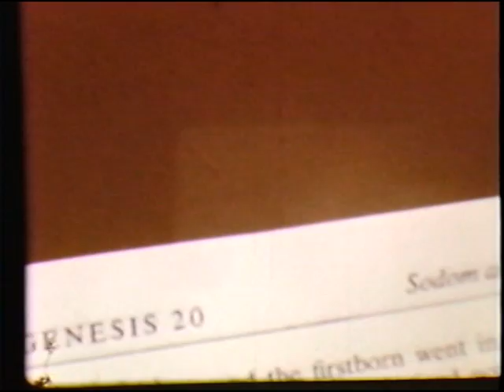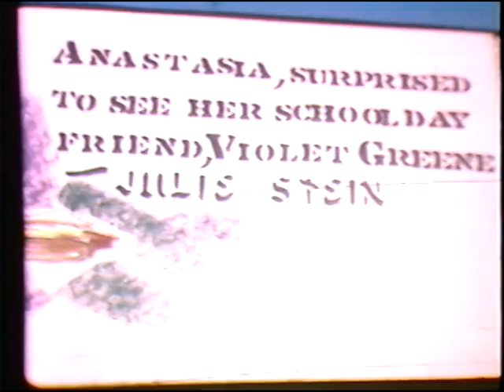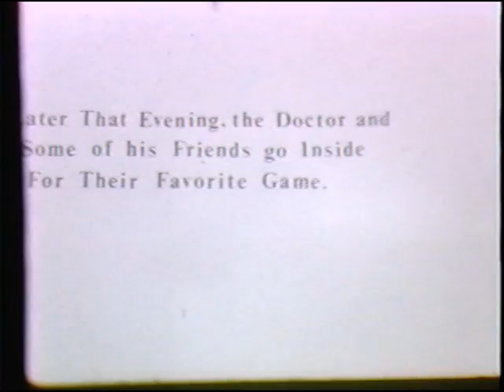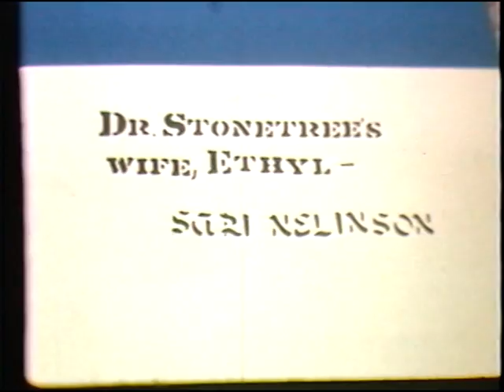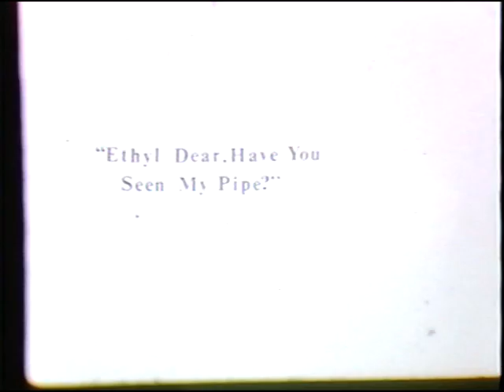Festering Pustules, Part 1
My friends and I made movies from about 7th grade through high school. This was our biggest project, and was shot with a Bell & Howell wind-up camera on100-foot reels of 16mm newsreel stock that my dad was able to filch from the TV station where he worked - with free processing no less!  It's something of a cross between a health film and a horror movie. I was mostly behind the camera, but there's a cameo or two of me in there...